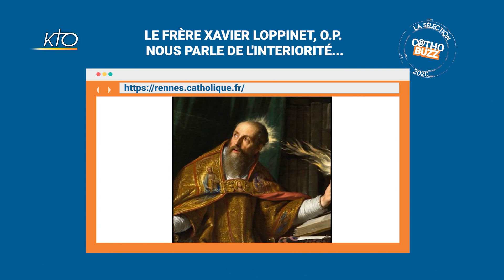Cathobuzz du 1er avril 2020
Durant cette crise sanitaire, la vidéo se révèle être un moyen très populaire de communiquer et de garder un lien, les uns avec les autres. C'est vrai au sein des communautés catholiques. La rédaction de KTO vous propose un florilège d'extraits vidéo du jour, pour partager en quelques minutes les moments forts, prendre des nouvelles, vivre l'épreuve ensemble, s'émerveiller... sans exclure l'humour.